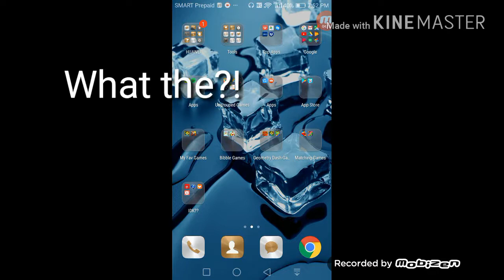Let's play Shadow Fight 2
Shadow Fight 2 is a cool game [it's just for free